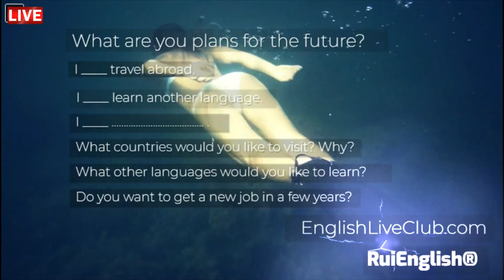Aula de inglês: TRAVEL A trip to the Caribbean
🔘RuiEnglish Lec: TRAVEL A trip to the Caribbean

What are you going to do this year?
I’m (not) going to take a trip to the Caribbean.
I (don’t) plan to take guitar lessons.
I (don’t) want to learn to dance.

I hope to get a new job.
I’d like to travel around the US.
I’d love to play the guitar.

What are you plans for the future?
I ____ travel abroad.
I ____ learn another language.
I ____ …. .

What countries would you like to visit? Why?
What other languages would you like to learn?
Do you want to get a new job in a few years?

PRONUNCIATION
Many words spelled with o are pronounced /oʊ / or  /ʌ /.
Listen to the difference and practice.
Vowel sounds /oʊ / and /ʌ /
/oʊ /
Don’t
Smoke
Go
Loan
Own
Hope

/ʌ /
Month
Love
Some
Does
Young
Touch

PRACTICE /oʊ / or /ʌ /
Both
Cold
Come
Home
Honey
Money
Mother
Over

English Café Talk Time®
InglesPersonalizado.co.uk